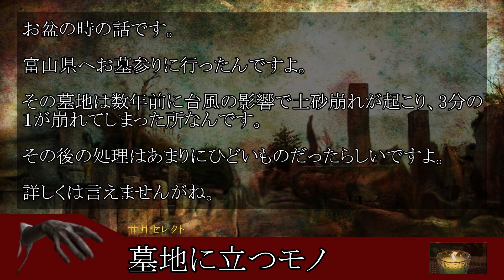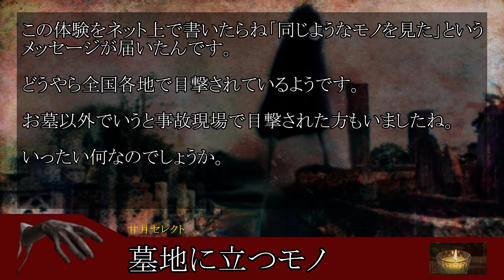【神沼三平太】墓地に立つモノ／全国で目撃者続出！？上沼先生に襲い掛かった高熱の原因とは・・！？睡眠導入｜睡眠BGM ｜怪談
【語り】
・神沼三平太
【音楽・効果音】
・H/MIXさん
【映像・画像】
・pakutaso